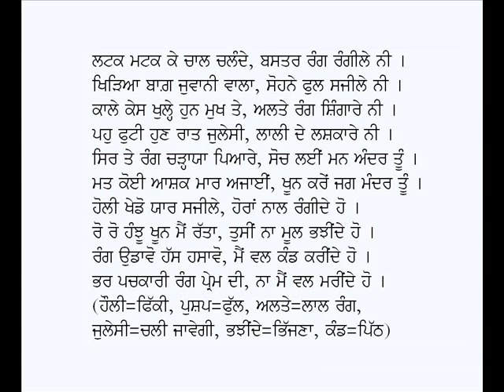Holi (2)-Bawa Budh Singh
Punjabi Kavita:  Holi (2)
Poet:  Bawa Budh Singh;  Voice: Karamjit Singh Gathwala